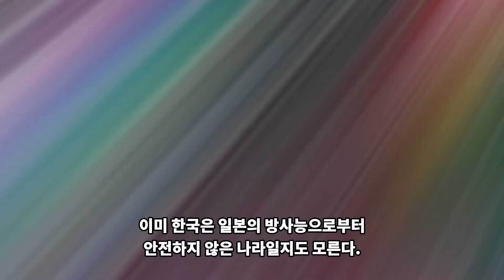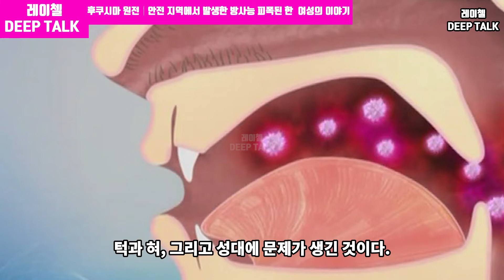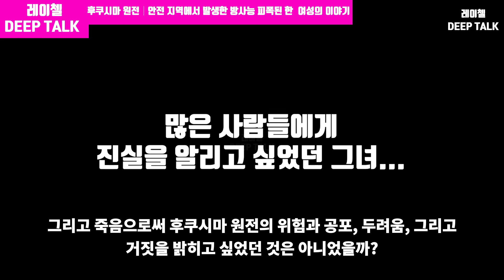일본은 안전한가│후쿠시마 방사능에 피폭된 사람들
일본은 안전한가?

후쿠시마 원전 사고 이후 일본의 사람들은 어떻게 되었을까?

2019년 올림픽을 앞두고 일본의 방사능 안전에 대한 의심이
또 다시 재조명되고 있다.

일본은 후쿠시마 방사능은 잘 통제되고 있다고 함에도 불구하고,
실상은 그렇지 않았다.

이미 한국은 일본의 방사능으로부터
안전하지 않은 나라일지도 모른다.

쥐도 새도 모르게 일본은 그렇게
전 세계를 또 다시 위험에 빠트리려고 하고 있다.

아베는 후쿠시마 원전 사고 지점에서 20km 밖은 안전하다고 했다.

그 말을 믿은 일본의 한 블로거는

일본 정부의 말을 믿었고,

사고 지점으로부터 약 24km 떨어진
미나미소마에 거주하던 일본 여성은

그 곳으로부터 피신을 하기 보다는
그 곳에서 살기로 결정한 것이다.

하지만 그녀의 몸에서 이상증세가 생겨나기 시작했다.

후쿠시마 원전 사고는 3월에 발생했는데

약 3개월 뒤인 6월부터 이상증세가 시작된것이다.

처음엔 사소한 설사로 시작됐다.

그녀는 불길한 생각이 들었다.

원전 사고 5개월 뒤인 8월 13일부터는 더 심각했다.

그녀의 신체에 확실히 이상변화가 감지됐던 것이다.

8월 13일 이 번엔 왼 팔이 저려왔다.

그리고 손의 감각들도 빠르게 무뎌져가기 시작했다.

이어 그 증상은 팔 전체로 퍼져나갔고,

심지어 목까지 마비 증상이 왔다.

다행스럽게도 이 여성의 마비 증상은

약 40여일이 지난 후 다시 증상이 완화되었다.

하지만 의사는 증상이 반복 될 수도 있다고 경고했다.

8월 18일
 말로 형언 할 수 없을만큼 끔찍한 고통이 찾아왔다.

너무 고통스러웠지만, 누구에게도 말 할 수가 없었다.

턱과 혀, 그리고 성대에 문제가 생긴 것이다.

겨우겨우 병원을 찾아가 치료를 요청했지만,

처방받은 것은 진통제 뿐이었다.

8월 25일 병원의 진단 결과가 나왔다.

신체의 변화는 염증으로 인해 발생 되었다고 했다.

하지만 원인은 미상이라며,

자신의 신체 어디에서 어떻게 변화가 생겨 이런 증상을 나타내는지에 대해선

병원측은 알 수 없다고 했다.

10월이 되자 그녀의 몸에는 또 다시 마비 증상이 찾아왔다.

이 번엔 열 손가락이 모두 마비가 된 것이다.

그리고 또 다른 증상이 생겨났다.

그녀의 치아였다.

치아에 뭔가 붙어 있는 기분이 들기 시작했다.

그녀의 구강에도 문제가 발견된 것이다.

처음에는 앞니 3개가 떨어져 나갔다.

두려운 마음에 치과를 찾은 그녀는

의사에게 또 다시 자신을 잃어버리는 이야기를 듣게된다.

잇몸과 구강의 상처가 염려된다며,
8개의 이를 발치 할 것을 권했던 것이다.

10월 20일 그녀의 손에 수포가 생기기 시작했다.

처음엔 가렵거나 아프지는 않았지만,

시간이 흐르자 수포에 점차 노란색 물 차오르는 것을 발견했다.

처방 받은 것이라고는 고작 연고 하나였다.

그녀가 할 수 있는 것이라고는 부풀어 오르는 물집들을 터트리거나,

연고를 바르는 것이 고작이었다.

연고를 발랐더니 이 수포는 더 심각하게 부풀어 올랐고,
온 몸으로 번져나갔다.

수포가 생기면서 그녀는 3일동안 제대로 움직일 수도 없었다.

하지만 그녀에게 찾아온 불행은 여기서 끝이 아니었다.

또 다시 신체의 변화가 감지 되었다.

감지 되었다.

시력의 저하로 급속도로 노안이 오게 되었고

사물을 제대로 볼 수도 없게 되었다.

또한 머리카락이 심하게 빠지기 시작하면서,

그녀는 결국 삭발을 하게 되었다.

결국 자신의 신체에서 발생하는 모든 문제의 원인을

정확하게 진단 할 수 없었기에

병원에서도 그녀를 손 놓기 시작했고,

결국 그녀 또한 병원의 치료를 그만두기로 마음 먹는다.

그리고 그녀는 가발을 쓰고,
사람들 앞에서 제대로 웃지도 못하고 생활하게 했다.

그럼에도 그녀의 소원이 하나 있었다.

120세까지 사는 것이었다.

이유는 자신이 죽은 후 일본이 자신의 신체로 연구 해 줄 것이라 믿었다.

그래서 방사능이 이렇게 위험하고, 이렇게 일본 정부가 우리를
속여왔다는 것을 증명시키고 싶었던 것이다.

자신의 삶을 있는 그대로

자신의 삶을 있는 그대로 사람들에게 보여줌으로써의 사람들에게
전하고 싶었던 것은 진실이었을 것이다.

그리고 죽음으로써 후쿠시마 원전의 위험과 공포, 두려움, 그리고
거짓을 밝히고 싶었던 것은 아니었을까?